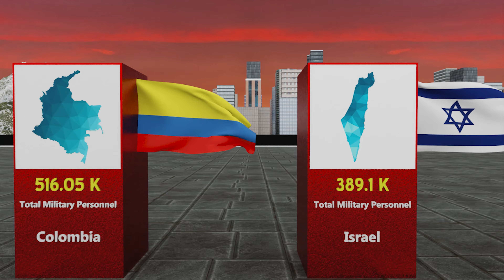Largest Armies in The World | Who Has The Largest Army In The World | Watch To Know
Discover the largest armies in the world in 2024, ranked by total military personnel. In this video, we'll take an in-depth look at the countries with the biggest military forces, exploring the numbers behind their army, navy, air force, and other defense units. Learn how global military power is distributed and which nations have the most formidable armed forces today. Stay informed and updated on global military rankings and trends!

Featured Country :

North Korea
South Korea
Vietnam
India
Russia
China
United States
Brazil
Taiwan
Pakistan
Egypt
Cuba
Ukraine
Indonesia
Iran
Turkey
Thailand
Israel
Colombia
Azerbaijan

We ensure that the information provided is accurate and up-to-date, helping you trust the quality of the content. However, Figures and facts at the time of creating video and watching it - may be  different.